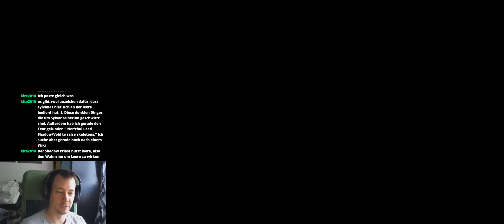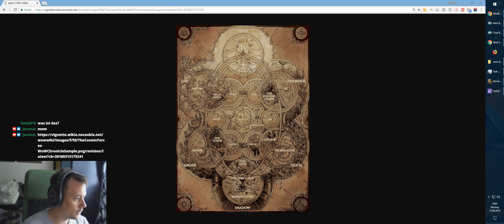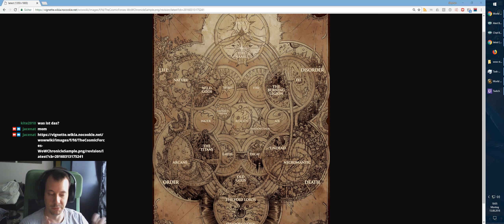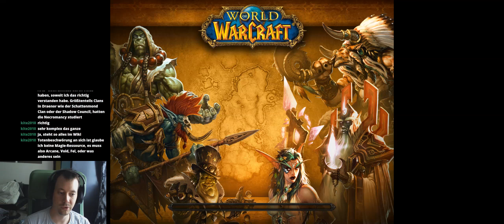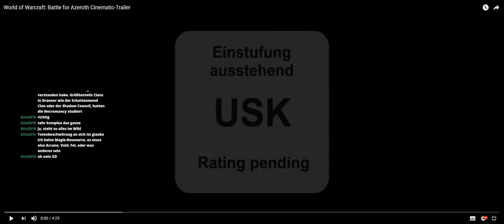Leveln mit Stephan - #050